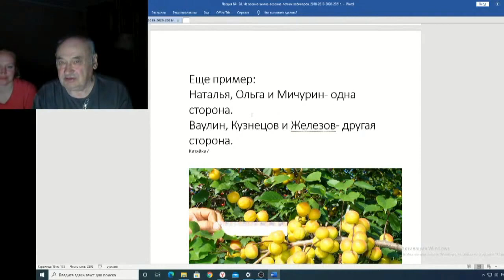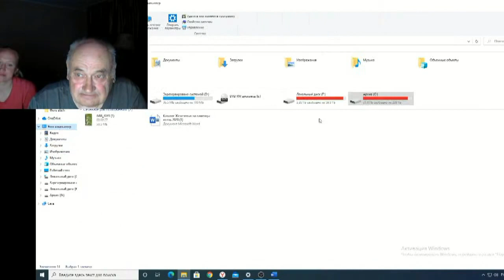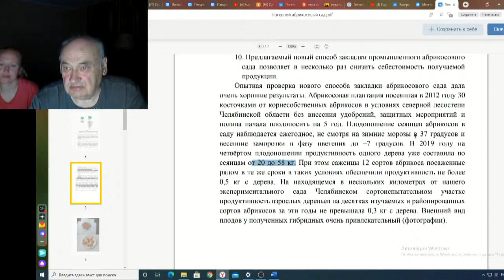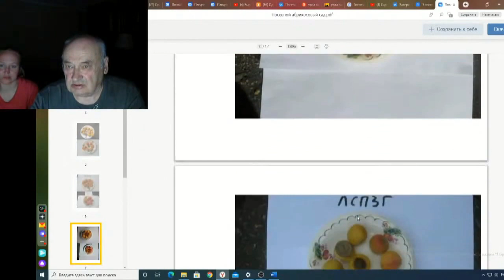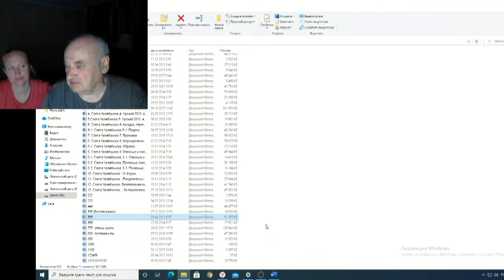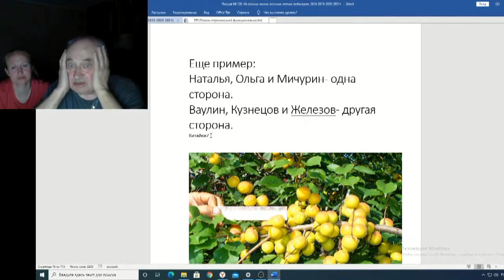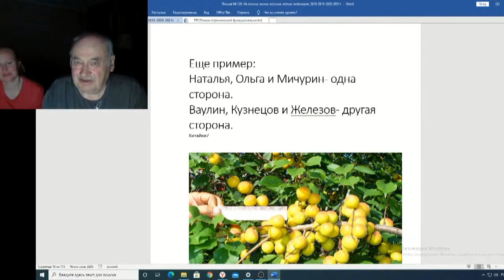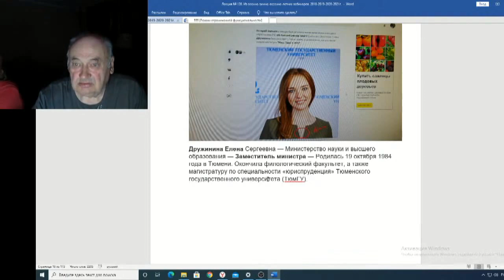Железов Валерий Вебинар 128 ч 7 Ваулин плюс Железов